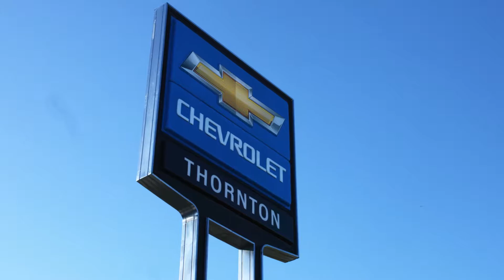John Thornton Chevrolet - Why Buy Here